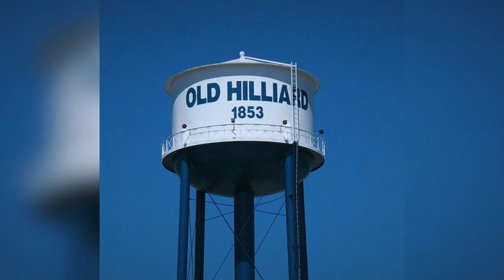Ohio Water Towers - 1